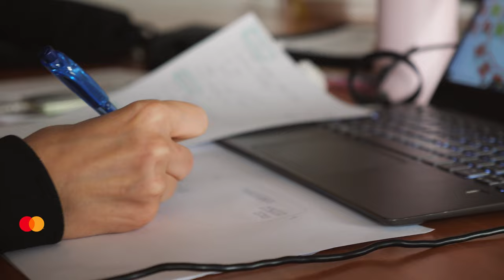EP04: HÁTTÉRFOLYAMATOK | Szabadon szép a tánc TURNÉVLOG 💃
A Margaret Island eddigi történetének legnívósabb produkcióját viszi színpadra a Szegedi Kortárs Balett közreműködésével. A 8 állomásos ‘Szabadon szép a tánc’ turnén az este folyamán a popzene, a vers és a kortárstánc egybefonódásából születik egy egyedi összművészeti produkció. Az áthangszerelt műsorra a Szegedi Kortárs Balett által megálmodott koreográfia egyedi díszlettel és vizuális megoldásokkal egészül ki.
Az est egyik fénypontjaként Lábas Viki énekesnő is beszáll a táncba.

Állomások:
10.14. Veszprém, Hangvilla
10.20. Miskolc, Művészetek Háza
10.21. Debrecen, Kölcsey Központ
10.23. Szeged, Szegedi Nemzeti Színház
10.28. Kecskemét, Hírös Agóra
10.29. Gödöllő, Művészetek Háza
11.12. Győr, Molnár Vid Bertalan Művelődési Központ
11.16. Pécs, Kodály központ

Koreográfus-rendező: Czár Gergely
Közreműködők: a Szegedi Kortárs Balett táncosai - Bocsi Petra, Diletta Savini, Francesco Totaro, Kiss Róbert, Nier Janka, Vincze Lotár

Kiadó: Gold Record Music Kft.
Menedzsment: Ligeti Szilvi, Kovács Ákos Dadan